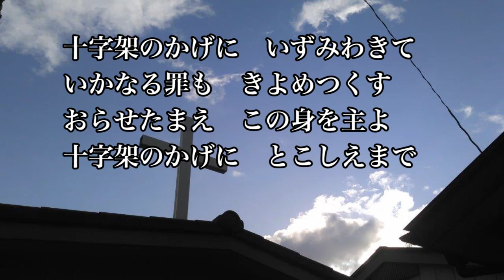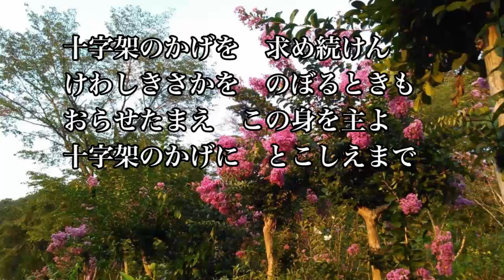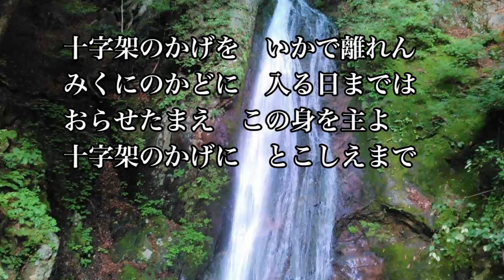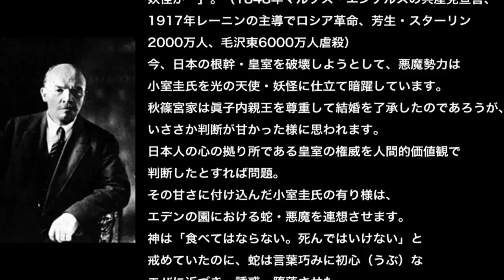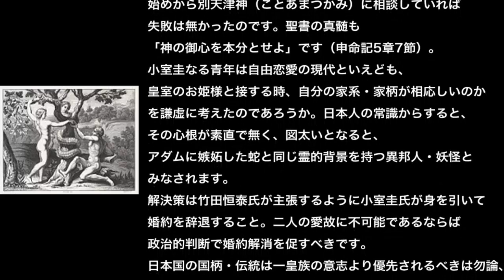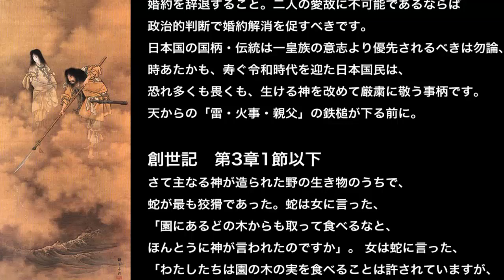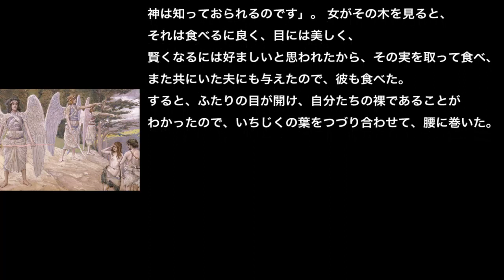「十字架のかげに」総合讃美歌396 聖歌396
（歌詞）
十字架のかげに　いずみわきて
いかなる罪も　きよめつくす
おらせたまえ　この身を主よ
十字架のかげに　とこしえまで

十字架のかげに　ゆきし時に
み神の愛を　悟りえたり

十字架のかげを　求め続けん
けわしきさかを　のぼるときも

十字架のかげを　いかで離れん
みくにのかどに　入る日までは